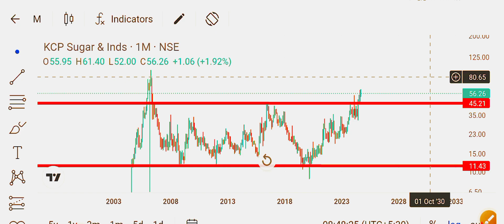kcp sugar share latest news,kcp sugar share latest news today,kcp sugar share, breakout stocks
Kcp sugar share price
Kcp sugar share latest news
Kcp cement share latest news
Kcp share